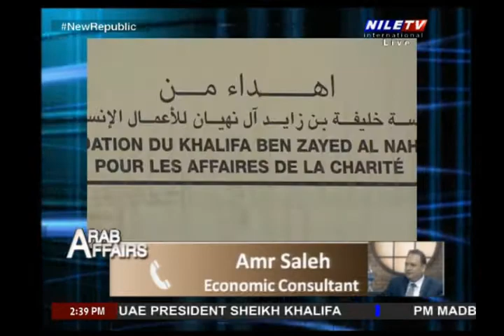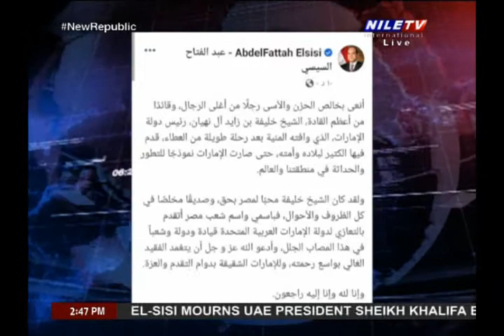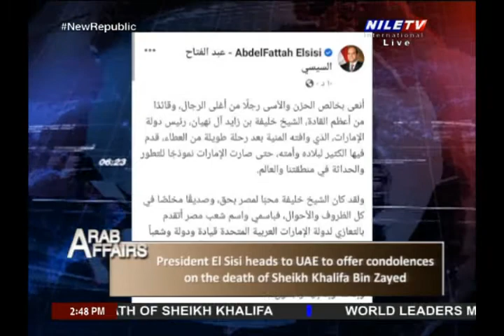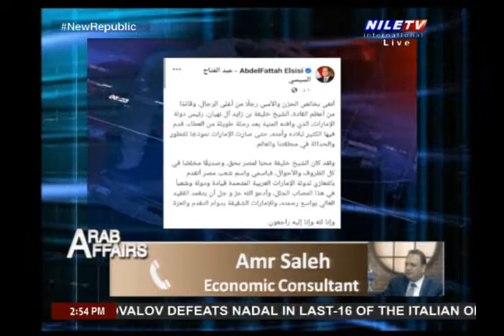Arab Affairs 14 5 2022 Amr Saleh